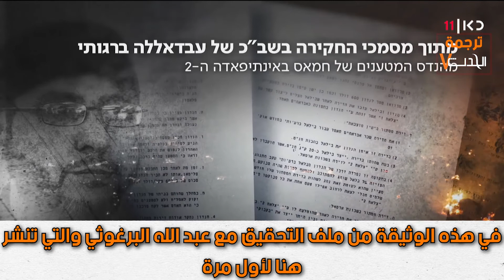معلومات يكشفها الإعلام الإسرائيلي لأول مرة عن مساعدة مروان البرغوثي للمهندس عبد الله البرغوثي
الحدث: معلومات يكشفها الإعلام الإسرائيلي لأول مرة عن مساعدة القيادي في فتح مروان البرغوثي لمهندس العبوات في حمـ...ــاس عبد الله البرغوثي.

ترجمة: محمد بدر
مونتاج: إيهاب عاروري